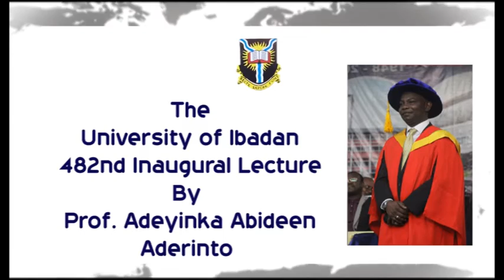Photo slide: Prof Aderinto delivers UI Inaugural Lecture